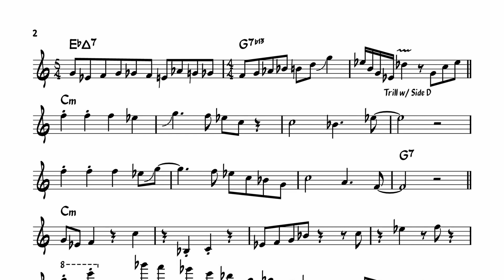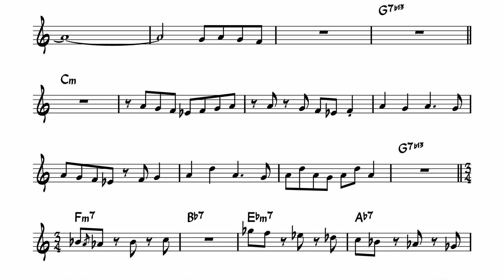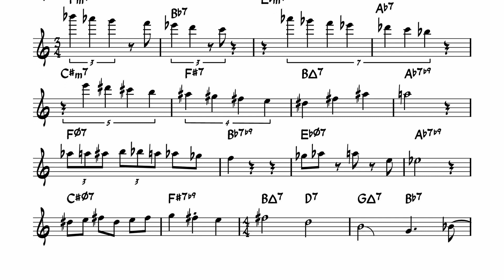Baptiste Herbin on Chute Libre - Eb Transcription